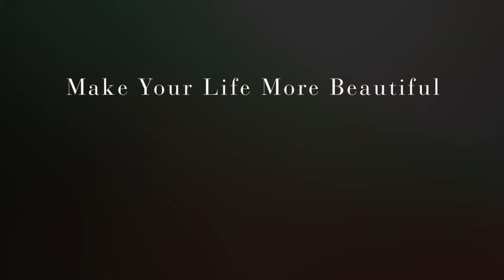15 sec spot